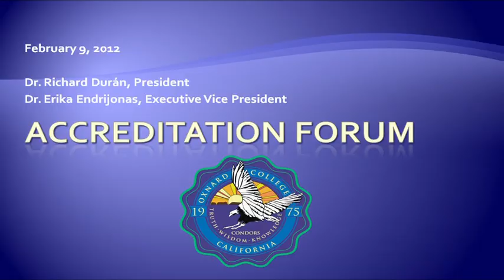Oxnard College Accreditation Forum Q&A (pt 2)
Question and Answer Section of OC Accreditation Forum regarding the placement of Oxnard College and the other two VCCCD campuses on probation by WASC. OC President Dr. Richard Durán chairs.